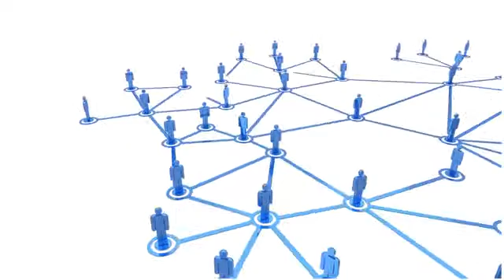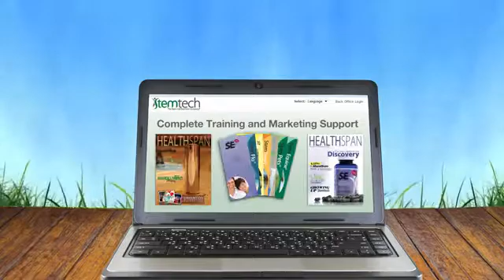Introduction to Stemtech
Stemtech's SE2® is the world's first all-natural supplement documented to support the release of adult stem cells from bone marrow. Our advanced supplement puts more stem cells in the bloodstream, and the effect lasts longer.

An advancement in Cellular Renewal -- helping Nature do what it is designed to do

Stemtech was first to discover the way to support the body's natural renewal system by supporting the release of more adult stem cells into the bloodstream. Our Advanced Formula now brings a new discovery to the forefront with a longer-lasting formulation that that helps the body maintain and repair tissue and organs.

SE2 is not a traditional multivitamin supplement that works to supply nourishment to old cells. Instead, SE2 supports the natural release of "master" cells that can transform themselves into healthy new cells.

A patent-pending, proprietary blend of extraordinary, all-natural ingredients starting with AFA Concentrate

Our new Advanced Formula contains StemRelease™ Complex, a patent-pending blend of proprietary nutrient-dense concentrates of Aphanizomenon flos-aquae (AFA Concentrate)... PLUS three ingredients now discovered to work in partnership with AFA Concentrate to support a more significant increase in the release of adult stem cells:

Aphanizomenon flos-aquae (AFA Concentrate) is documented to support the natural release of adult stem cells from bone marrow.

Undaria pinnatifida is a marine alga from pristine ocean environments around the world, and is well known to support the immune system. Fucoidan from Undaria Pinnatifida has been documented to support a long-lasting increase in the number of circulating stem cells.

Polygonum multiflorum is an herb with a long history of use to support health and rejuvenation. An extract of Polygonum multiflorum was recently documented to support the release of stem cells from the bone marrow.

Cordyceps sinensis is a synergistic ingredient that has been associated with stamina and longevity, and a wide variety of health benefits. When used with AFA Concentrate, fucoidan from Undaria pinnatifida and Polygonum multiflorum extract, it has been documented to synergistically support stem cell release.